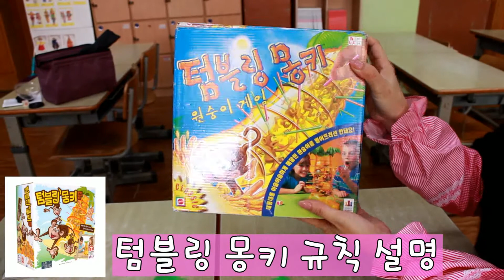3-1. 텀블링 몽키 규칙 설명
"플레이 영상을 보시면 더 이해가 잘 되어요."